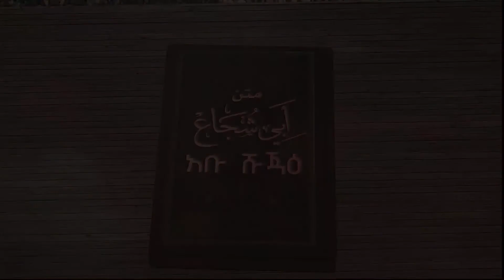አቡ ሹጃዕ || በሸይኽ ሰዒድ ዘይን || ክፍል 7